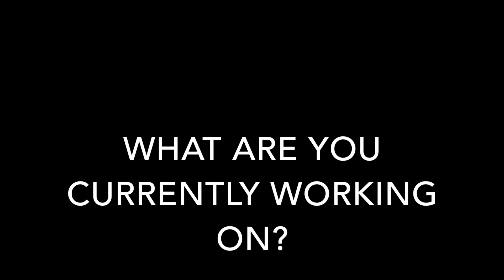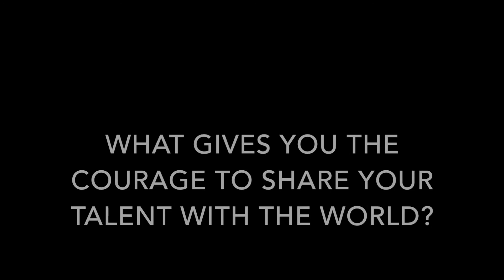Dream Technicians - EgoLive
Nashville's own hip hop artist Ego Live is a hustling soul whose music make you want to fall in love, hustle, stunt, and ride into the sunset. This artists finds that his music fits into the category of trap conscious that not only is urban but tells of stories and situations we've all been through. We've always found his name to be an interesting source of standing out but his break down of what it means in his interview is so cool that you have to see it for yourself. So make sure you check out this gem of an artist!